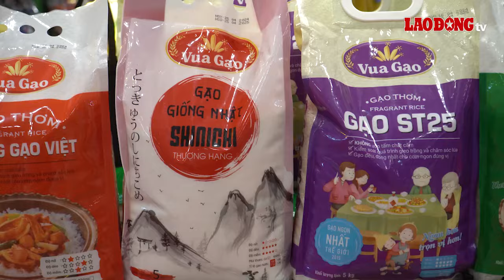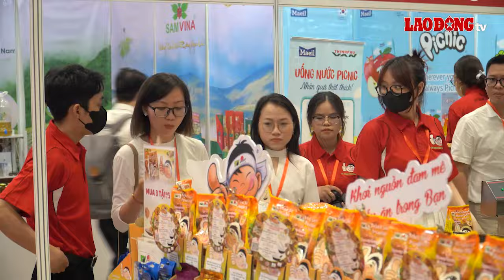Doanh nghiệp ngành lương thực, thực phẩm tìm cơ hội xuất khẩu | Báo Lao Động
BÁO LAO ĐỘNG | Ngành lương thực, thực phẩm là một trong 4 ngành công nghiệp trọng điểm ưu tiên phát triển của TPHCM. Thành phố đã tổ chức nhiều chương trình, chính sách hỗ trợ doanh nghiệp sản xuất lương thực, thực phẩm kết nối giao thương, tìm đầu ra và nguồn đầu tư.

* Đường dây nóng: 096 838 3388